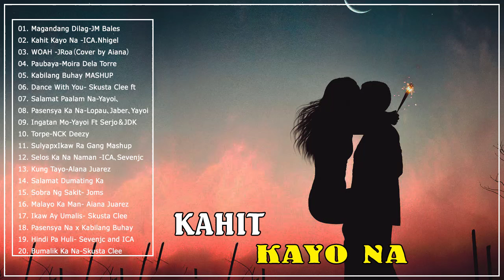New OPM Love Songs 2021 New Tagalog Songs 2021 Playlist This Band, Juan Karlos, Moira Dela